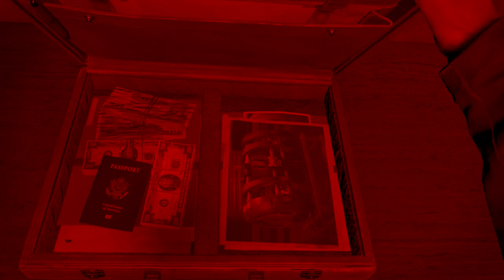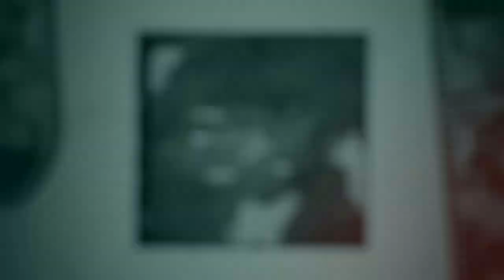CoD®: Cold War | Campaign #4 | Riss in der Mauer (2)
Call of Duty Black Ops Cold War PS4 German. Story Let‘s Play by DeadzonE

Zweiter Teil der Sneak Mission „Riss in der Mauer“. Wir finden den Aktenkoffer und verwanzen ihn, doch dann passiert etwas völlig Unerwartetes...
Call of Duty Black Ops Cold War PS4 Story Deutsch - Let‘s Play Call of Duty Black Ops Cold War PS4 Kampagne
Deutsch - German/Deutsch Walkthrough Gameplay
Let‘s Play - Call of Duty Black Ops Cold War PS4 Deutsch
Gameplay with commentary (German/Deutsch)